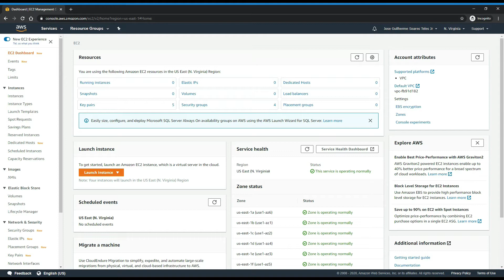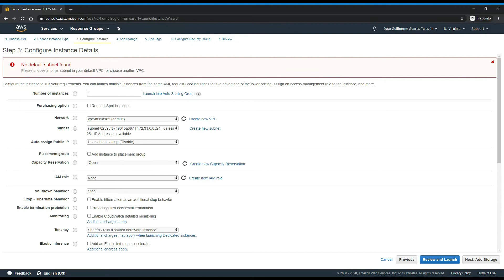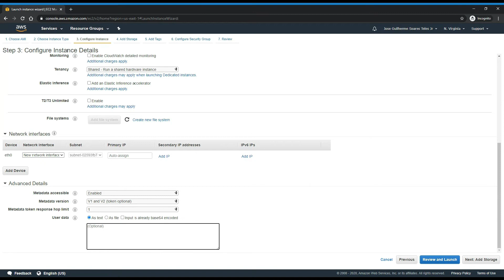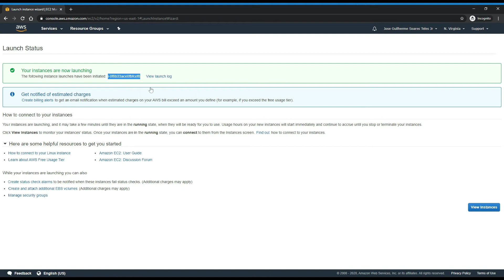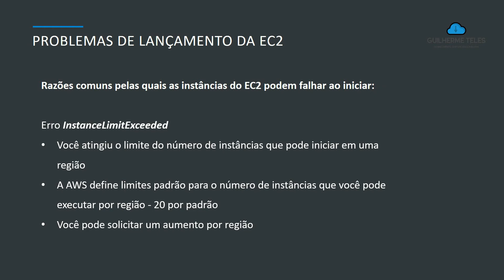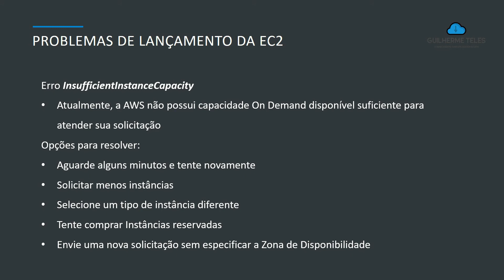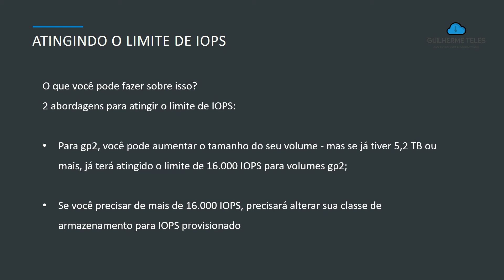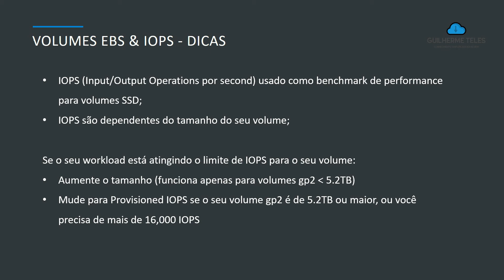Entenda TUDO sobre Servidores na Nuvem